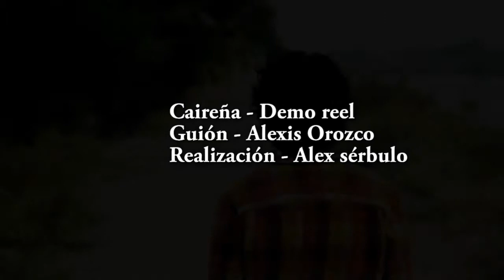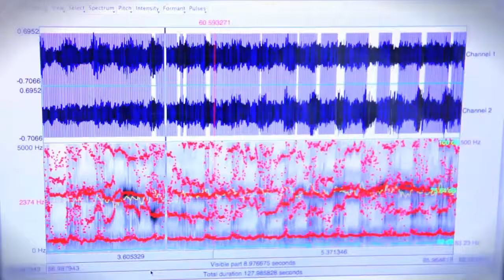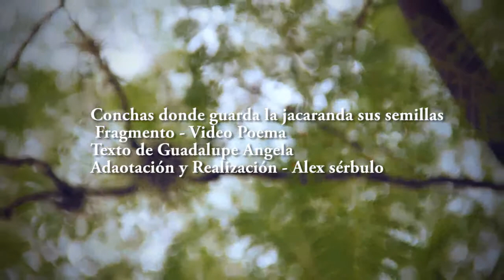Demo - Alex sérbulo - Dur. 5:00 min.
El demo incluye:

Caireña (Offline) - Largometraje en preproducción con el grupo de Teatro Dixaazá.
Infrabiología - Cortometraje parte de la selección oficial de Hazlo en corto de Bancomer.
Conchas donde guarda la jacaranda sus semillas - Videoarte del libro de poemas de Guadalupe Angela.

Todos los videos producidos, realizados y editados por Alex sérbulo.